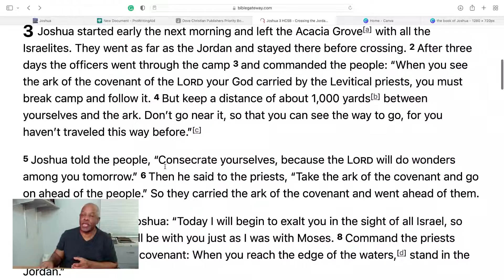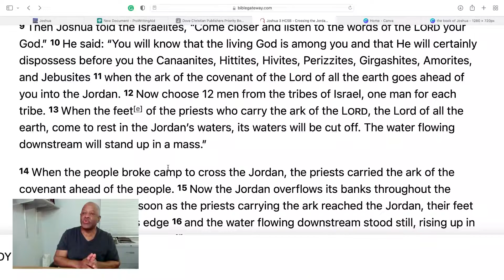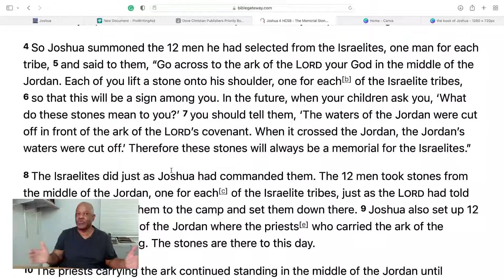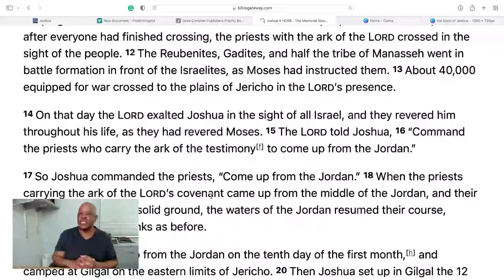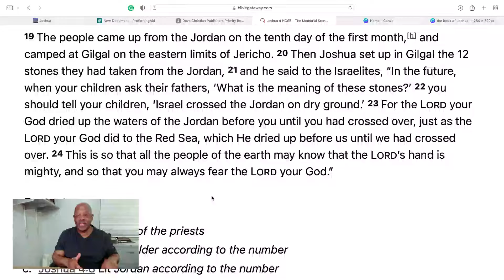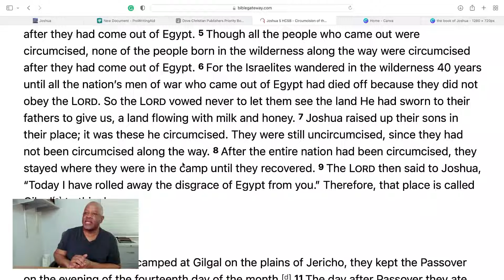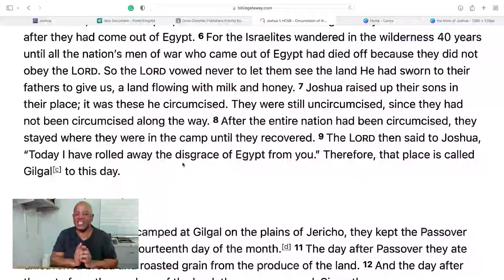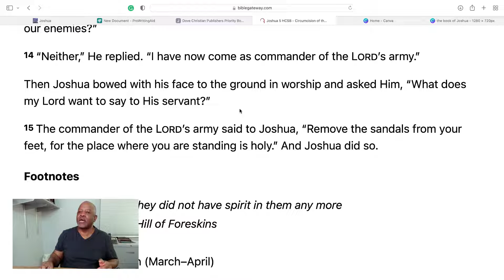Israel crosses the Jordan River and spends the first day in the promised land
Israel crosses the Jordan River and spends the first day in the promised land. They celebrate The Passover, circumcised the males born during the 40 years in the wilderness, and prepare to conquer Jericho.